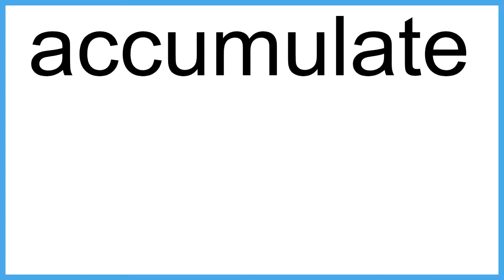accumulate The New English Dictionary meaning | Vocabulary for Kids | Children's Dictionary